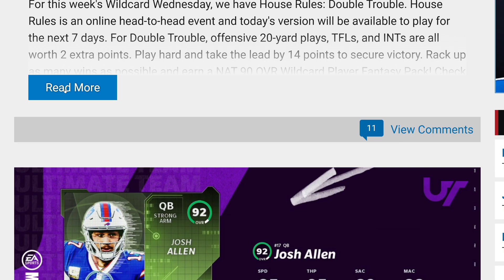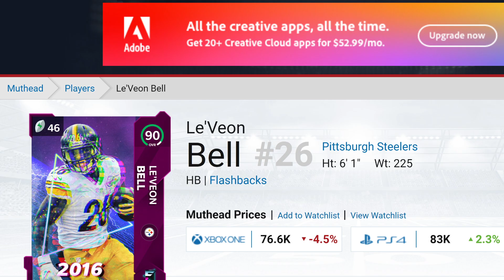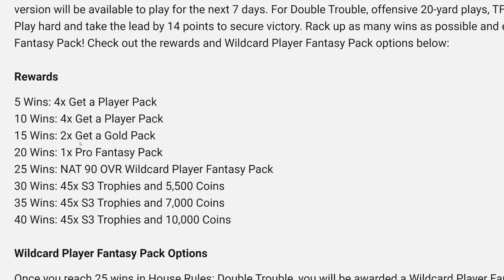HOW TO GET A FREE 90 OVERALL PLAYER IN MUT 21!EA DID SOMETHING RIGHT!? | MADDEN 21 ULTIMATE TEAM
Current G.O.A.T List:

➤ natedoggwilbur
➤ PJ SASKODFFDDF
➤ KOOL KIDZ GAMING
➤John Munson